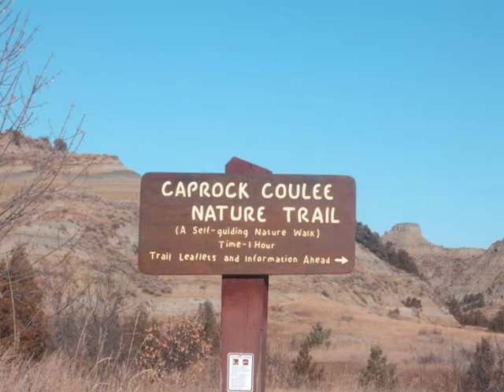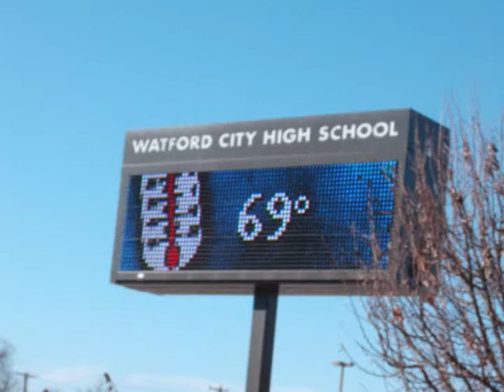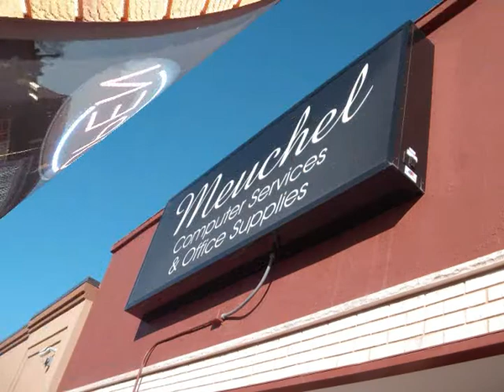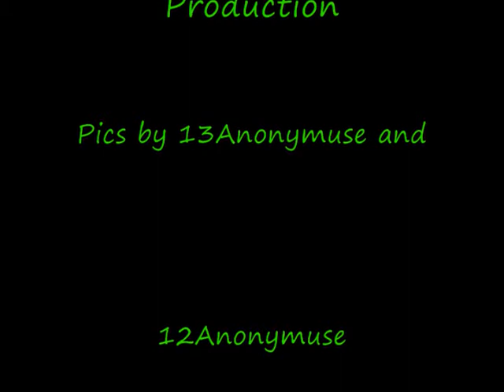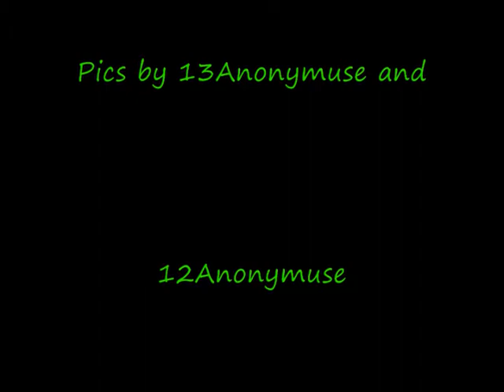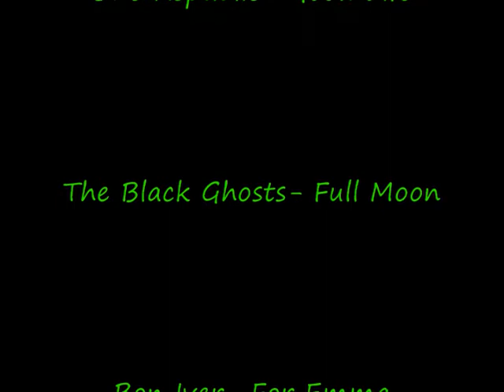Watford City in Pictures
Watford City North Dakota Small Town Big Heart.
These are the pictures I've taken of my new town of Watford City.